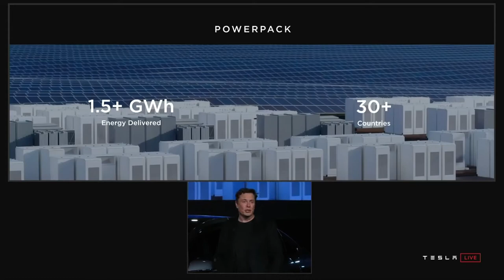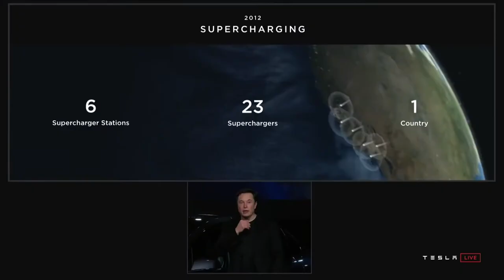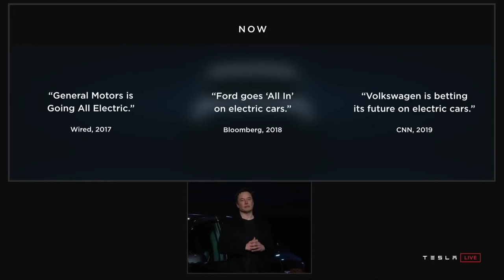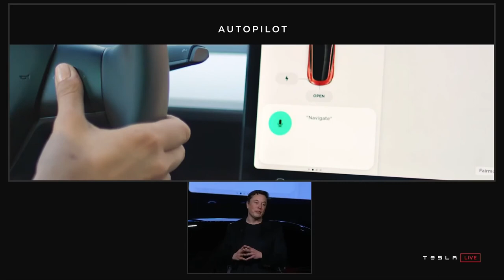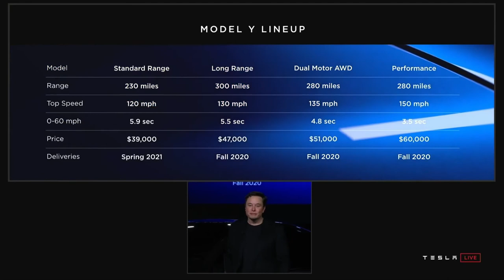Tesla Model Y Unveil & Elon Musk's Full Presentation!!!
Watch Elon Musk reveal the new Tesla Model Y at an event in Los Angeles.

Model Y is an all-electric, mid-size SUV designed for maximum versatility and safety. Model Y will start at $39,000 for the Standard Range version, and will also come in Long Range, Dual-Motor All-Wheel Drive, and Performance variants.

Model Y is spacious enough to carry seven adults and their gear and offers leading range, superior performance, and the most advanced technology. The high-efficiency powertrain and ultra-responsive motors will provide 0-60 mph acceleration in as little as 3.5 seconds and a top speed of up to 150 mph, with excellent handling for any road condition. Model Y Standard Battery will have 230 miles of range, while Model Y Long Range will be able to travel up to 300 miles on a single charge.

Inside, Model Y's panoramic glass roof and high seating creates a feeling of spaciousness and offers an expansive view from every seat in the vehicle. The front trunk and split-folding second-row seats provide a total of 66 cubic feet (1.9 cubic meters) of storage space. Like Model 3, Model Y requires no keys, but instead connects to your smartphone for seamless entry and exit, with a single 15-inch touchscreen interface inside for all of the car's controls. Model Y also connects with the Tesla Mobile app for unique, easy-to-access features like remote unlock, Summon, remote pre-conditioning, location tracking, Speed Limit Mode, and much more.

Deliveries are expected to begin in Fall 2020 for Model Y Performance, Long Range Rear-Wheel Drive, and Dual-Motor All-Wheel Drive variants, and Spring 2021 for the $39,000 Model Y Standard Range.